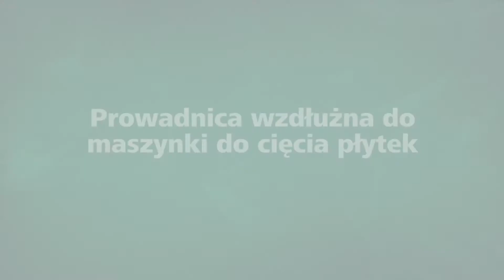Prowadnica wzdłużna do maszynki do cięcia płytek TC 670 | wolfcraft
Prowadnica wzdłużna firmy wolfcraft to inteligentny przyrząd, który z łatwością montuje się w maszynkach do cięcia płytek serii TC 670 Expert (Nr-Art. 5555000) i TC 670 Project (Nr-Art. 5550000). Prowadnica pozwala na niezawodne cięcie pod kątem i seryjne cięcie płytek wielkoformatowych o szerokości do 350 mm i długości do 670 mm. Duża powierzchnia styku umożliwia proste cięcie i cięcie pod kątem do 10  w przypadku, gdy zachodzi konieczność docięcia płytki z uwzględnieniem nierówności ściany. Ustalenie równoległości można przeprowadzić w prosty sposób przy pomocy 2 punktów pomiarowych, które następnie przenosi się na prowadnicę. Nieoceniony pomocnik do cięcia długich płytek, niezastąpiony w starych budynkach z kątami większymi lub mniejszymi niż 90°.

📢 Najważniejsze cechy prowadnicy wzdłużnej do maszynki do cięcia płytek TC 670 w skrócie:
⭐ łatwy montaż w maszynce TC 670 EXPERT (nr art. 5555000) i TC 670 PROJECT (nr art. 555000) do precyzyjnego cięcia długich płytek
⭐ duża powierzchnia styku umożliwia proste cięcie i cięcie pod kątem do 10° w przypadku, gdy zachodzi konieczność docięcia płytki z uwzględnieniem nierówności ściany
⭐ ustalenie równoległości w co najmniej dwóch punktach pomiarowych za pomocą osobnego przyrządu pomiarowego.

Więcej informacji o prowadnicy wzdłużnej do maszynki do cięcia płytek TC 670 znajdziesz na naszej stronie:
(Nr-Art. 5552000)

Jeśli macie pytania lub wątpliwości  skontaktujcie się z naszym trenerem produktowym pod numerem + 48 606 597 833

Ciekawe informacje oraz cotygodniową dawkę  podpowiedzi i pomysłów na temat korzystania z naszych narzędzi znajdziecie tutaj: